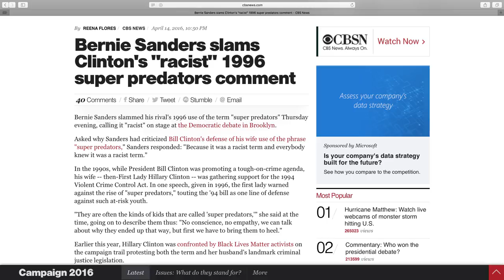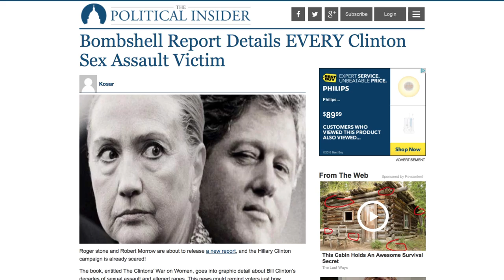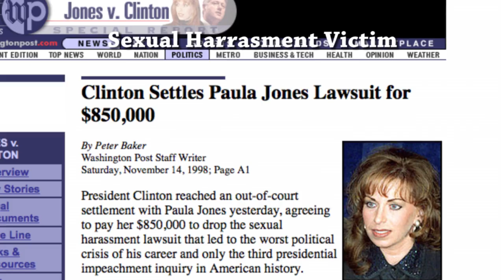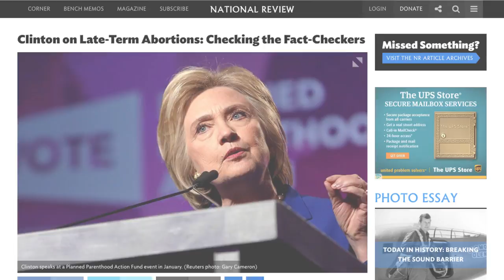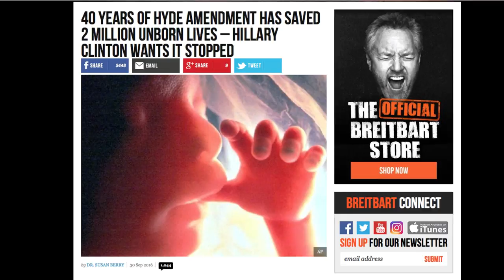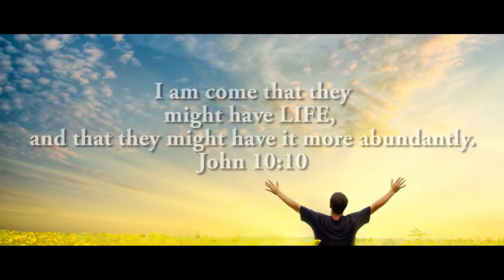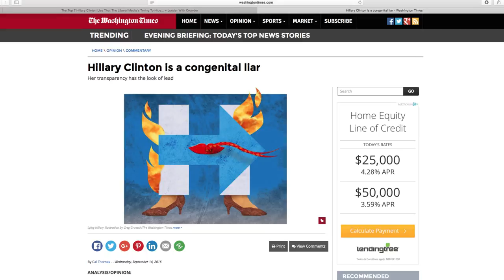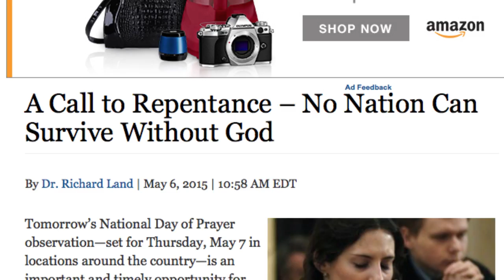This video will cost Hillary Clinton the CHRISTIAN vote!!! MUST SEE!!!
We need to wake up as a Church!
We need to wake up as a country.
Christians need to stop selling their morals.
This is our last chance as a nation.
This is our last chance as a church!